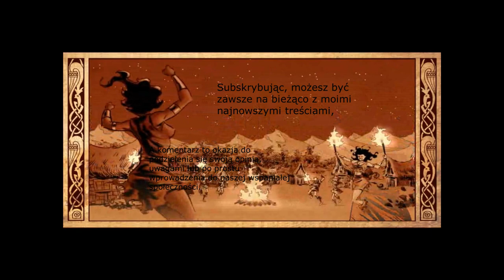Świat sims4 - Odkrywajmy niezwykłe możliwości!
Witajcie Simmaniaczki i Simmaniacy! Dzisiaj zapraszam Was na kolejną wycieczkę do wirtualnego świata Simsów, gdzie odkryjemy niezwykłe możliwości, jakie stoją przed naszymi simami!

Rozpoczynamy naszą podróż od stworzenia unikalnych postaci. Przygotujemy wspaniałych simów, dopracujemy ich cechy osobowości, wygląd i pasje. Zobaczcie, jakie nowe opcje dostępne są w najnowszych dodatkach i jakie niesamowite możliwości daje nam niestandardowy zawód Simów.

Nie zapomnimy również o życiu społecznym naszych simów. W tym odcinku odkryjemy tajemnice budowania relacji między postaciami, a także jakie nowe aktywności socjalne pojawiły się w grze, które sprawią, że nasze simy będą się świetnie bawić na spotkaniach towarzyskich czy romantycznych randkach.

Ale to jeszcze nie wszystko! Zanurzymy się w różnorodnych zajęciach dostępnych dla naszych simów, począwszy od fascynujących karier, aż po pasjonujące hobby, które dodadzą nowych wyzwań i radości w życiu naszych podopiecznych.

Na koniec tego pełnego wrażeń odcinka, odkryjemy nieco tajemniczości Simsów - mityczne istoty, nadnaturalne zjawiska i miejsca o których nie mieliście pojęcia. Czy uda nam się spotkać tajemniczego Jednorożca? Przekonajcie się sami!

Przygotujcie się na wyjątkowe przygody, humor i niezapomniane momenty spędzone w towarzystwie naszych simów! Do zobaczenia! 😊